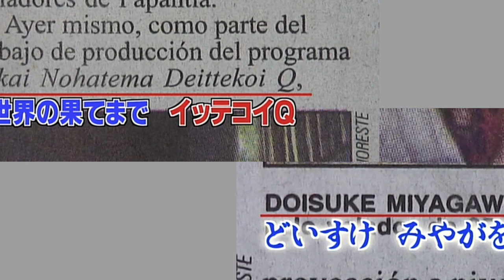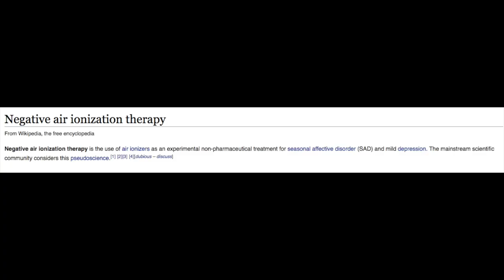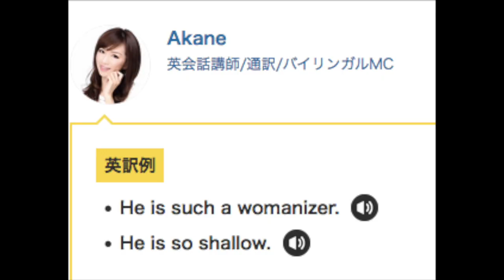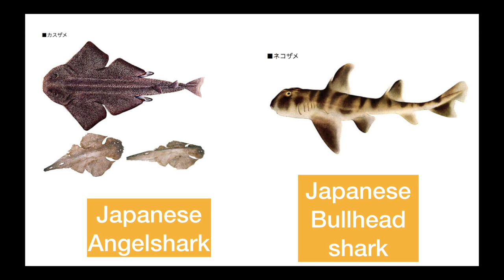Chronicles of ItteQ #1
Let me share my passion of Japanese variety TV with you. Today, we'll be taking a look at Mystery Solving Adventure Variety, ItteQ.